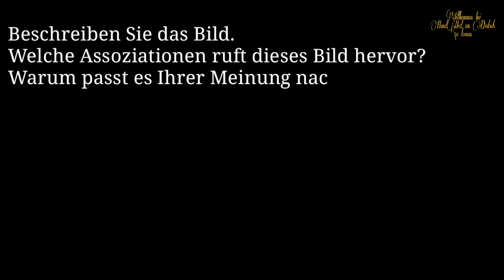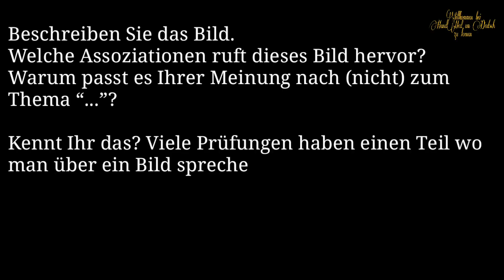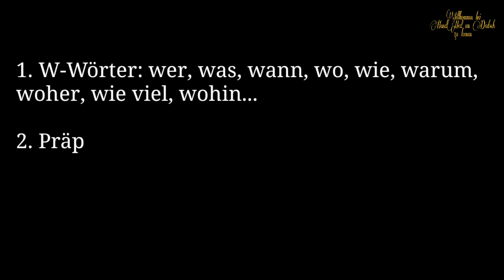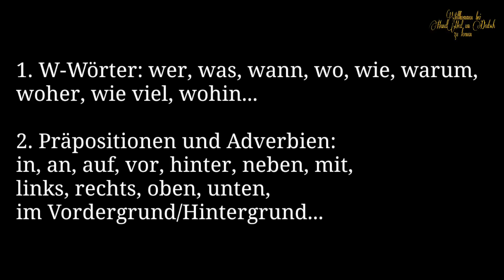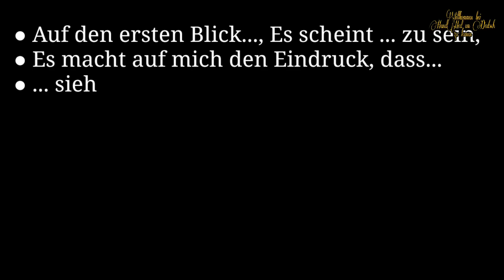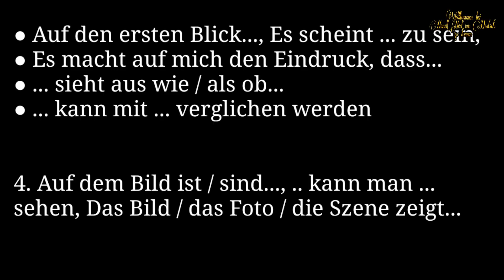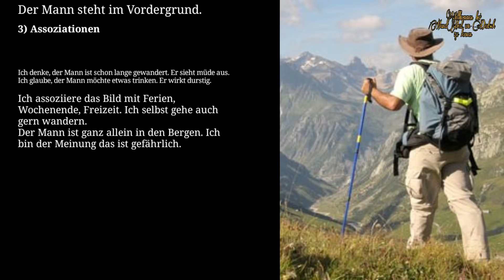Bild beschreiben Deutsch B1 👍😊👌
Dieses Video zeigt Ihnen, wie Sie mit dem Bild in der Prüfung umgehen und wie Sie es richtig sprechen.
Nochmals vielen Dank.